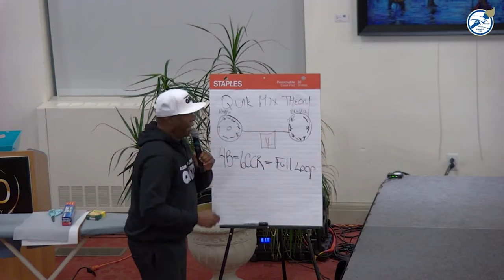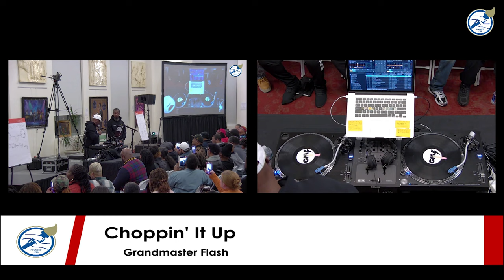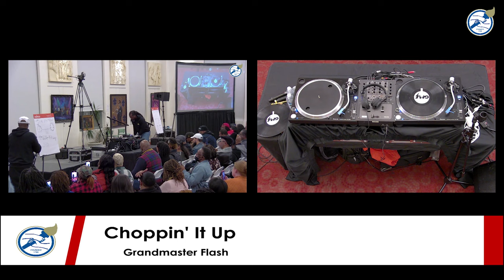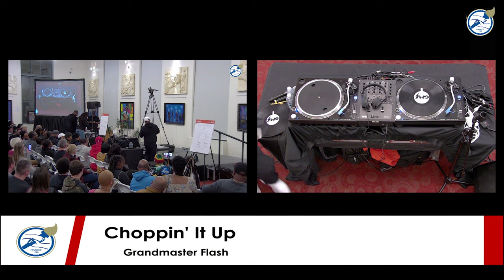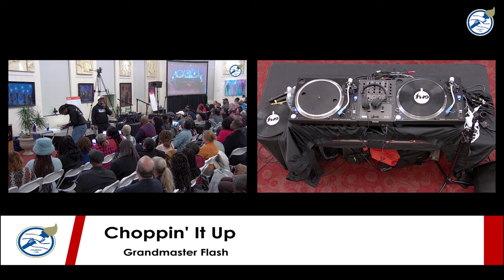Audiovisual Grand Master Flash (11.16.22)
This one hour audiovisual lecture was an educational, entertaining and interactive experience that took the audience on a journey with one of the founding fathers of Hip Hop, Grandmaster Flash. As the architect of the quick mix theory and science behind turntablism, Grandmaster Flash showed patrons how as teenager he used his knowledge of electronic repair to begin experimenting in his bedroom with different styles and techniques.